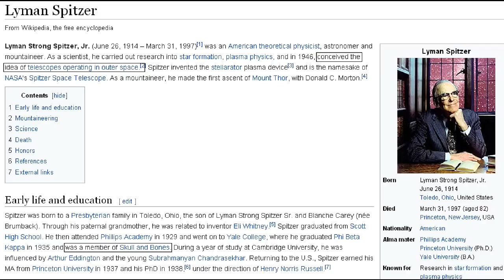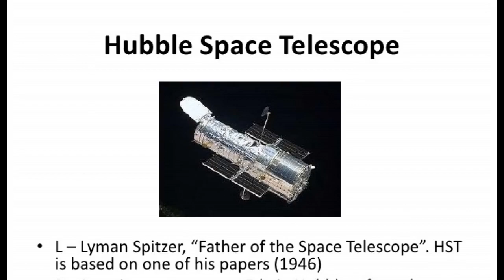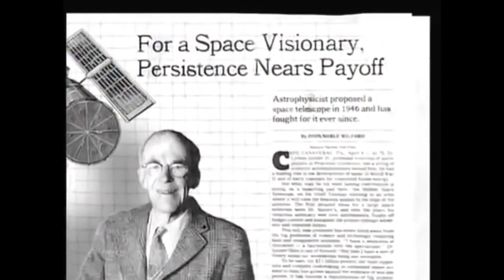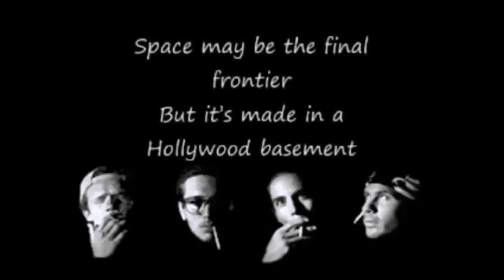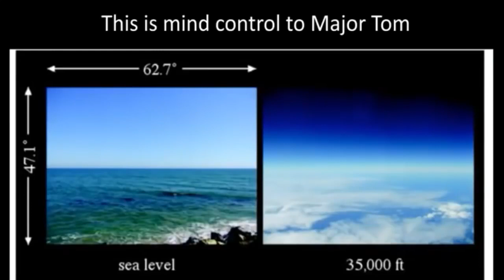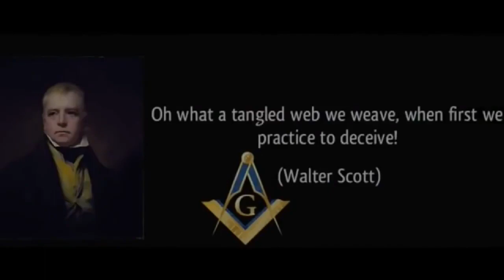Reds Rhetoric Steve McRae Flat Earth Debate Russianvids Archives Subscribe Below